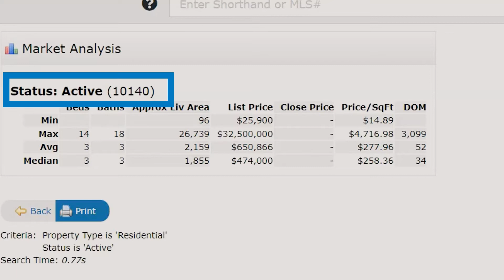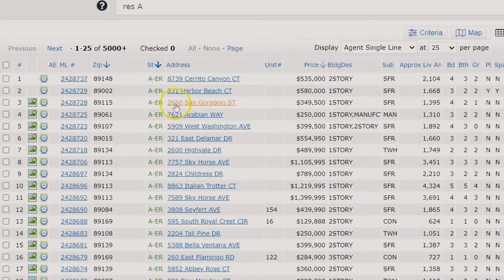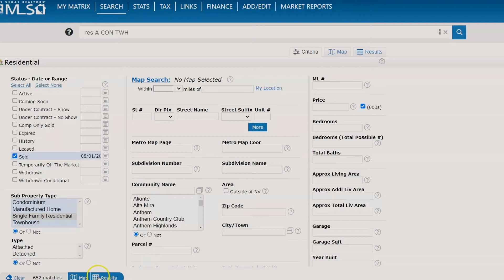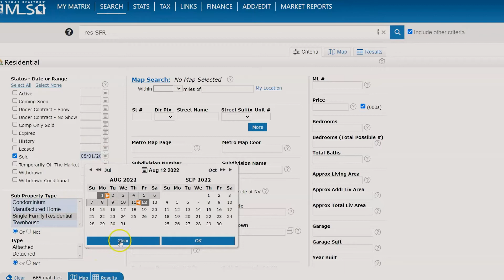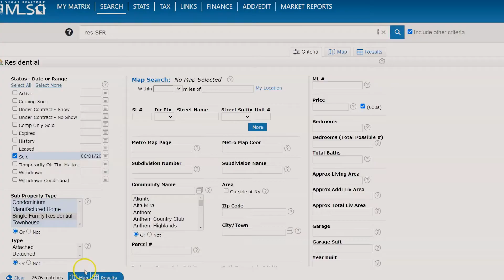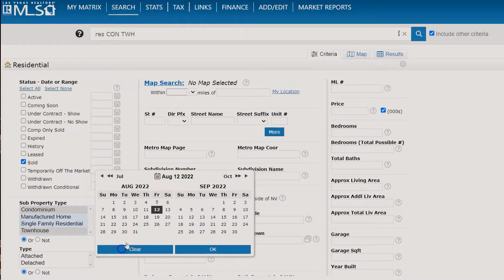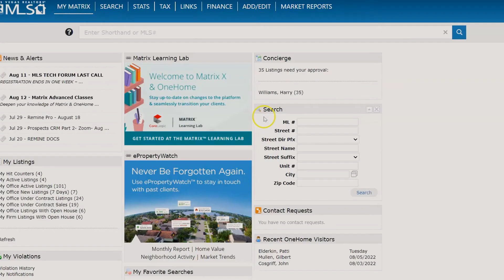The housing slowdown is here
The housing slowdown is here and it's affecting the Las Vegas market. In this video, I'll give you an update on what's happening and how it could affect your home buying or selling plans.

We love chatting with our subscribers that are looking to move or relocate to the are, so if you have questions - feel free to reach out to us days, nights, weekends - we're always here for you!